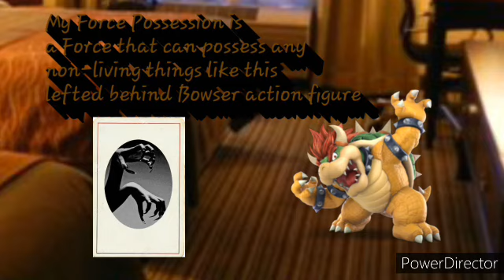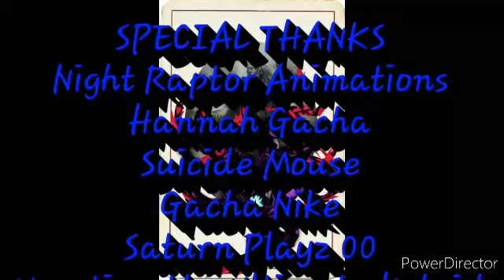World Crisis Ep 3: Possession